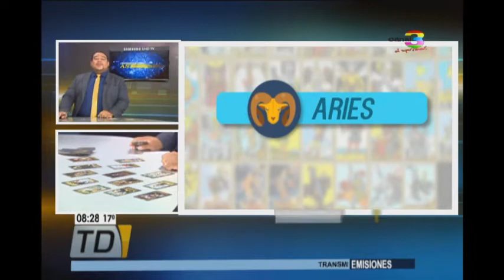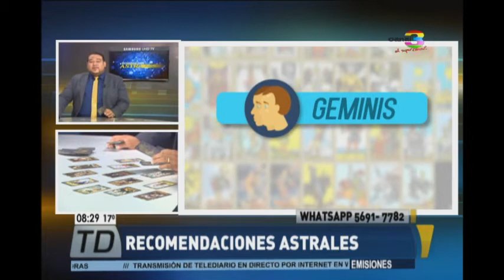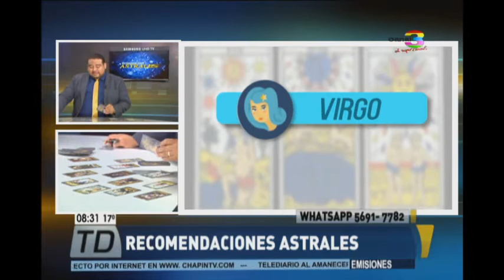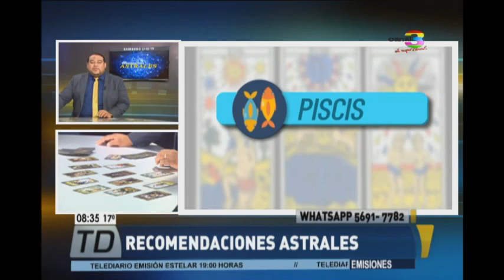No se pierda el horóscopo para hoy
Nuestro tarotista Luis Fernando Mencos nos habla sobre el horóscopo y nos brinda una serie de recomendaciones basadas en los astros. Descubra lo que los astros le deparan